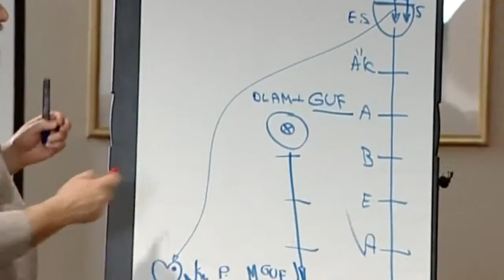Сан Францисские Горки ролик